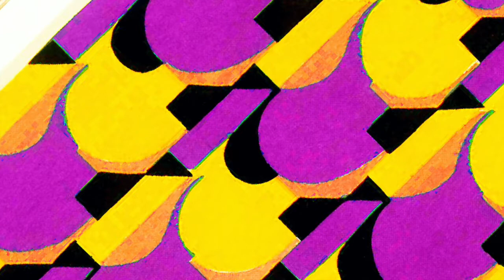This & That - Cosmic Love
Artist: This & That
Label: Buttress
Cat:BUTS 26
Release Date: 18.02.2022